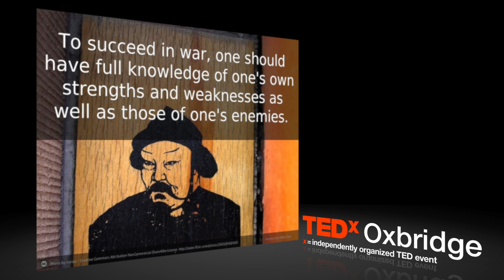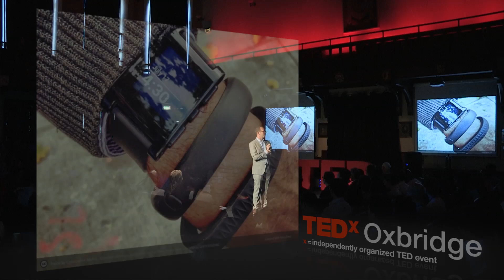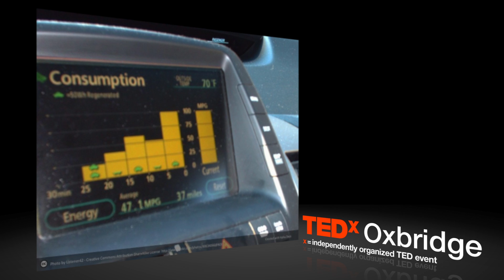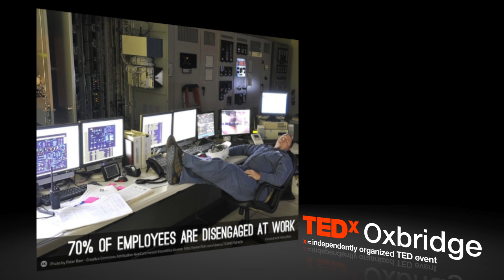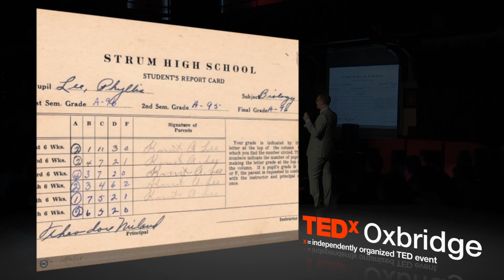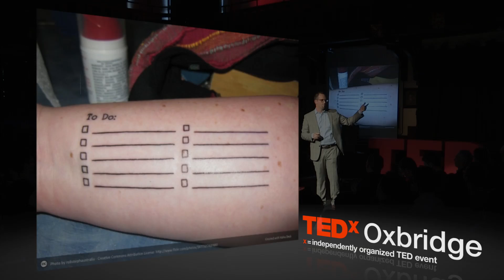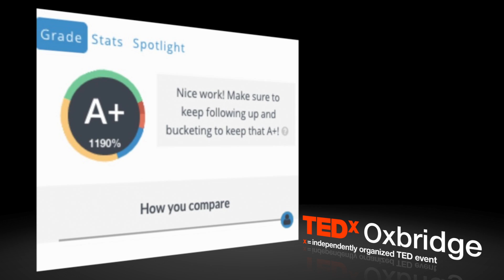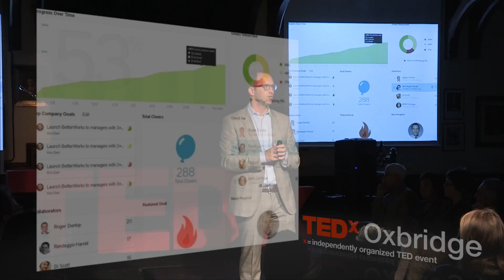The quantification of self: Scott Schnaars at TEDxOxbridge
Scott Schnaars, behavioural change expert and gamification guru talks about the interface of technology, psychology and lifestyle and how the data generated from our modern world can be used to quantify and motivate our behaviours